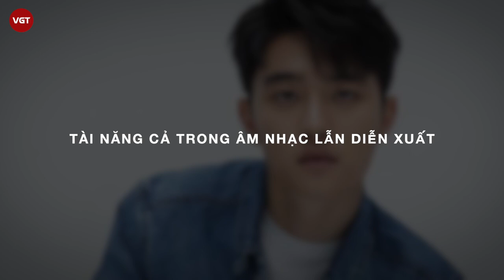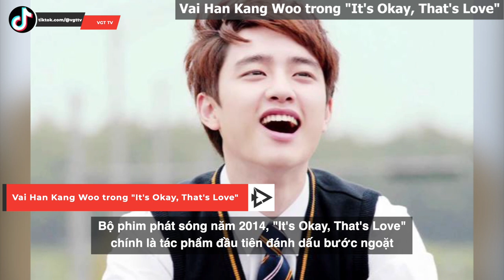D.O - Do Kyung Soo “Tắc kè hoa” của EXO “không gì là không thể”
D.O. vừa là tên gọi khác của Do Kyung Soo, vừa là cái tên đầu tiên mà anh được công chúng biết đến. D.O. được công bố là thành viên chính thức thứ tám của EXO vào ngày 30 tháng 01 và sau đó ra mắt công chúng cùng nhóm vào ngày 08 tháng 04 năm 2012. Tháng 07 năm 2013, D.O. góp mặt trong bài hát “Goodbye Summer” nằm trong album phòng thu thứ hai Pink Tape của nhóm nhạc nữ cùng công ty f(x). Tháng 12 năm 2013, D.O. cùng hai thành viên Baekhyun và Chen thể hiện “Miracles in December”, bài hát chủ đề nằm trong mini-album mùa đông cùng tên của EXO. D.O. nhanh chóng gây chú ý nhờ giọng hát cuốn hút, nội lực. Cùng với sự phát triển của EXO, D.O. đã gây dựng cho mình một lực lượng fandom hùng hậu.